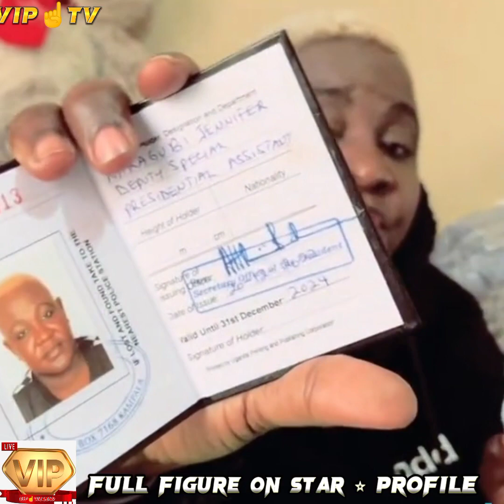EBYAFAYO BYA FULL FIGURE (FULL VIDEO) ON STAR ⭐ PROFILE KU VIP ☝️ TV NE SOPHIE TRINA